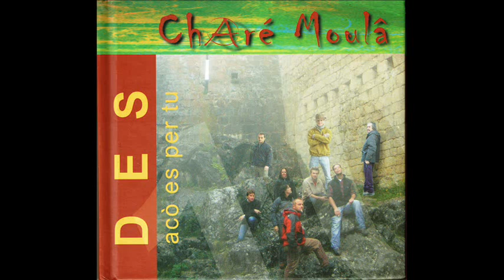16 Charé Moulà Acò es per vous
Con questo Cd dei Charé Moulà, registrato nel 2008, partiamo per un viaggio tra le montagne occitane e la musica d'autore mantenendo un fil rouge nella voglia di libertà espressa in vari pezzi e in varie maniere. Tra una courenta, un baletm un canto tradizionale e una citazione che può andare da Fabrizio De André a Angelo Branduardi, si passa da un'emozione all'altra senza soluzione di continuità.Emozione che tocca il culmine col celeberrimo discorso di Bartolomeo Vanzetti che introduce la versione occitana di un brano ormai diventato inno internazionale: quell'Here's to you - Ballata per Sacco e Vanzetti, cantato da artisti quali Joan Baez, Georges Moustaki e mille altri. Buon ascolto.